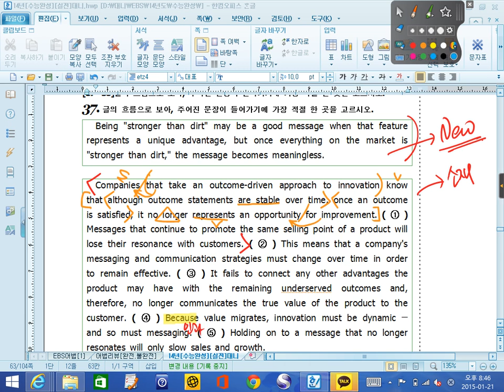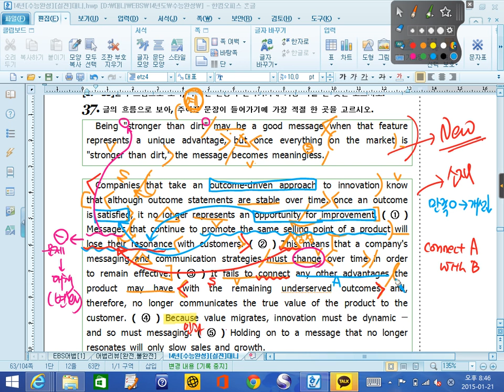대니샘] 수능영어독해 - 실전모의고사 4회 37번